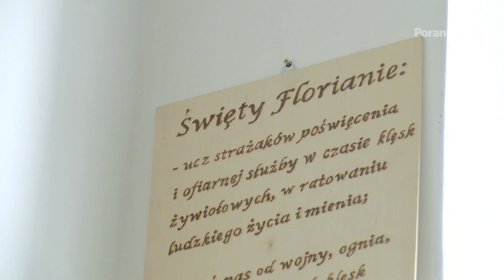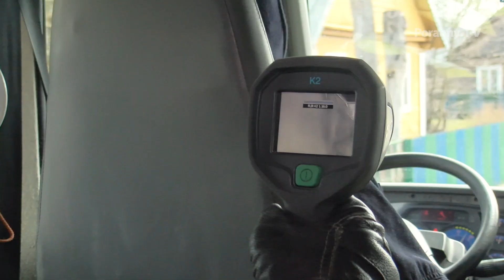Ochotnicza Straż Pożarna w Nowym Dworze. Tak wygląda ich praca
Zobaczyliśmy jak wygląda praca strażaków w OSP Nowy Dwór.